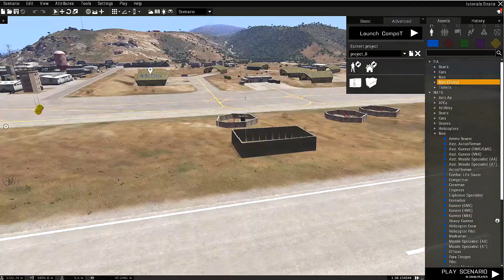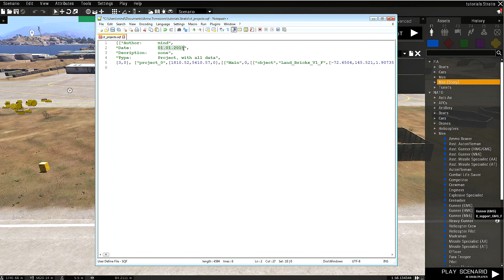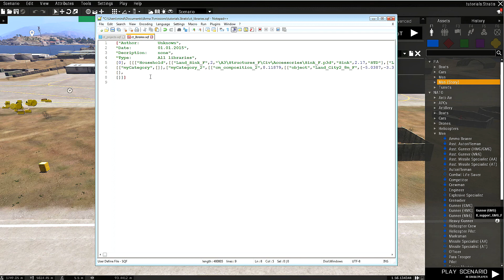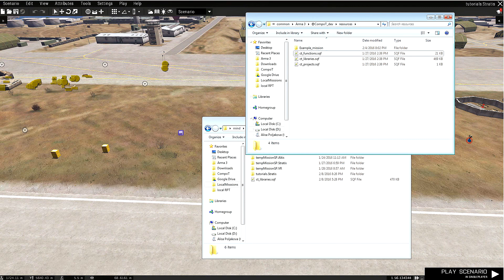CompoT tutorials - Part 7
Video tutorials for composition tool - Part 7

00:10 - Project and library saving
05:40 - Mission init script
07:38 - Mission test run